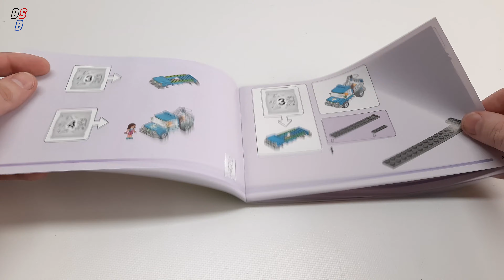LEGO Friends 41707 Tree-Planting Vehicle - NEW 2022 Collection - Speed Build - Compact Lego Builds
41707 Tree-Planting Vehicle Speed Build Lego Friends

Nurture kids’ interest in nature with the LEGO® Friends Tree-Planting Vehicle (41707) toy. Through build and play, boys and girls aged 6+ can learn about how plants grow with this great-value set, which includes 2 mini-dolls, a tree nursery, drivable pickup truck, lots of cute gardening accessories and plenty of wildlife figures to keep the LEGO Friends characters company as they work.

Cultivating creative play
This birthday gift for kids comes packed with features to inspire imaginative play. Kids who are into vehicles will love the pickup truck the characters have converted to run on electric. It features an articulated arm to lift and lower the trees into the pickup. Both mini-doll figures can fit in the cab – kids just remove the roof and pop them in.

Nurturing kids’ passions
Introduce youngsters to the world of Heartlake City. Whether they’re interested in science, sport, art or the environment, they’ll find a set to spark their imagination and a character who’s just likethem.

    Impress little gardeners – Delight kids who love nature toys with the LEGO® Friends Tree-Planting Vehicle (41707), which comes with an eco-truck and tree nursery
    There’s lots inside the box – This LEGO® Friends gift includes 2 mini-dolls, a greenhouse, pickup truck, many gardening accessories and 5 wildlife nature toy figures for kids
    Packed with creative features – This tree-planting toy for kids comes with a greenhouse for potting on the saplings and has a truck with an articulated loading arm, hinged tailgate and removable roof
    Authentic accessories – There’s lots of clever details for kids to love. Budding gardeners can fill up the watering can from the retro-style hand pump, dig with the spade then feed the squirrel acorns
    Creative gift for kids aged 6+ – Looking for a toy for nature-loving kids? This tree-planting toy will delight boys and girls who care for the environment, plus kids who love LEGO® Friends vehicles
    Anytime play – truck measures over 2 in. (7 cm) high, 5 in. (14 cm) long and 2 in. (6 cm) wide, so it takes up little room when kept out on display
    Instruction upgrade! – The free LEGO® Building Instructions app lets little builders zoom, rotate and view their model for a totally immersive building experience
    A caring collective – Combines with LEGO® Friends sets Canal Houseboat (41702) and Friendship Tree House (41703) so kids can fully explore their passions for nature and extend the play
    Quality guaranteed –  popular LEGO® toys fulfill stringent industry quality standards to ensure they are consistent, compatible and connect and pull apart perfectly every time
    Safety assured – LEGO® components are tested to the max to make sure they satisfy rigorous global safety standards